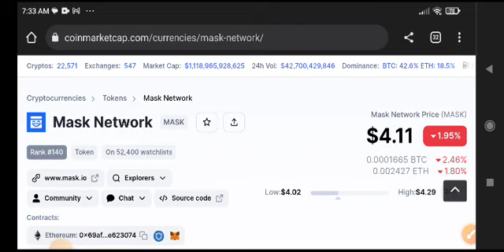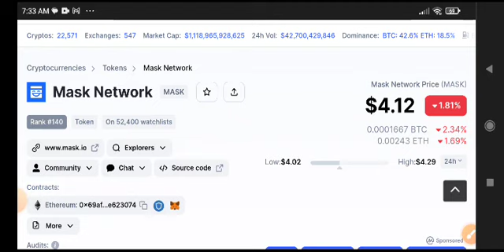Mask Network Price Prediction Analysis! Mask News Today